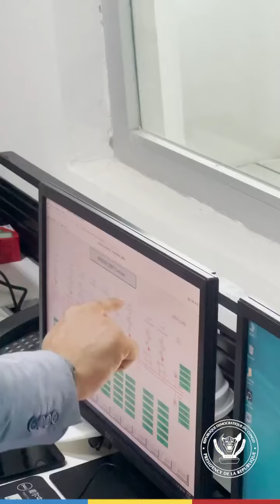Énergie | Fatshi inaugure le poste de 220 Kv de Kinsuka